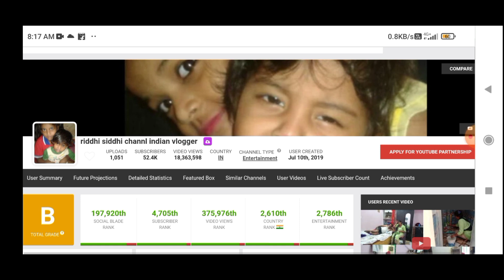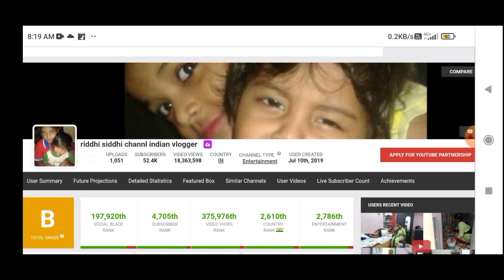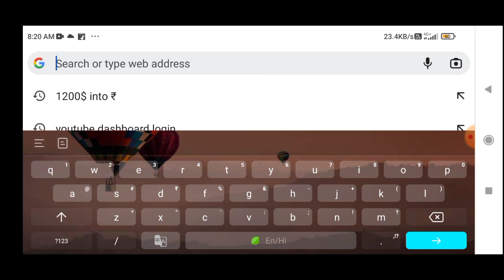Riddhi siddhi channl indian vlogger estimated youtube income💰💵 how much riddhi ji earns in 1 month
Important note।

Note 2- Riddhi siddhi channl indian vlogger is famous for these types of videos on their channel some of them are-

1-riddhi siddhi channl indian vlogger
2-riddhi siddhi channl indian vlogger income
3-riddhi siddhi channl indian vlogger earning
4-riddhi siddhi channl indian vlogger youtube income
5-riddhi siddhi channl indian vlogger latest vlog
6-riddhi siddhi channl indian vlogger home tour
7-riddhi siddhi channel
8-riddhi siddhi indian vlogger
9-riddhi siddhi vlogs